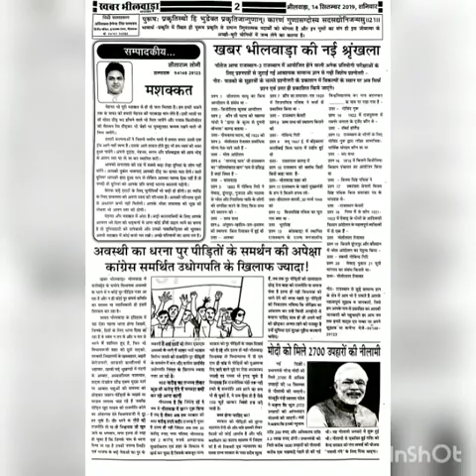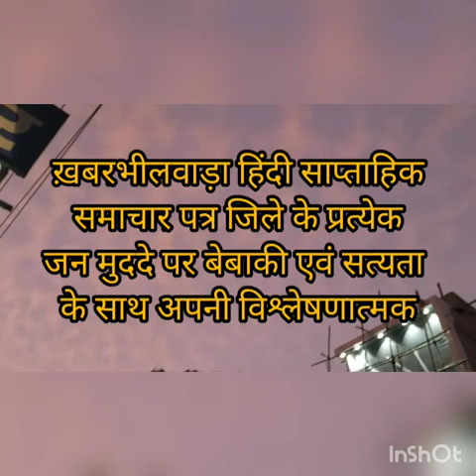Bhilwara Ganpati Visarjan 2019 Media Coverage By Khabar Bhilwara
12 सितम्बर 2019 को अनन्त चतुर्दशी के अवसर पर ख़बरभीलवाड़ा हिंदी साप्ताहिक समाचार पत्र द्वारा सांस्कृतिक एवं सामाजिक समरसता के संकलन के लिए यह पूरा कार्यक्रम फिल्माया गया है |
सम्पादक - सीताराम सोनी
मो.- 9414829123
धन्यवाद